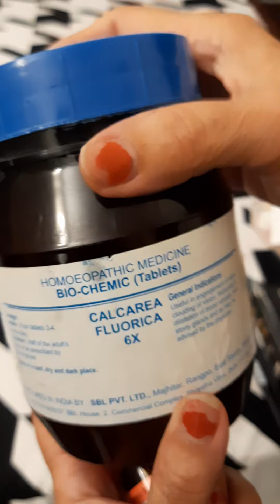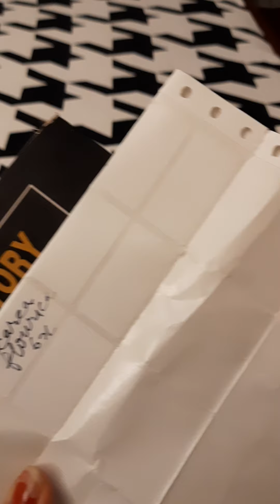Homoeopathy to prevent TOOTH DECAY/ Caries in teeth/ DAANT MEIN KEEDA LAGNA/ Tooth pain Homoeopathy